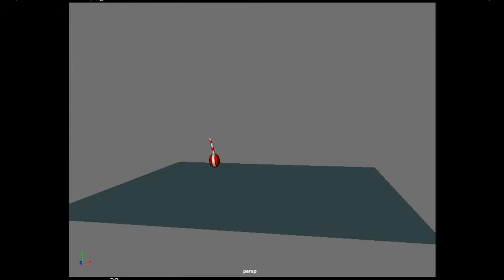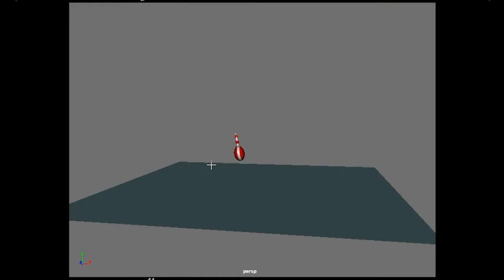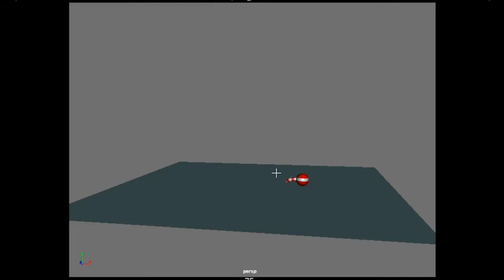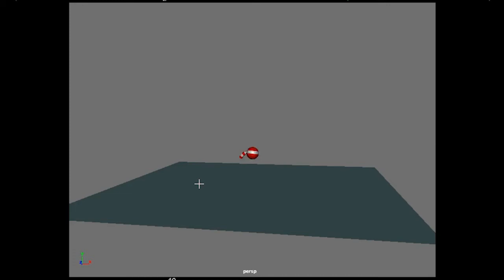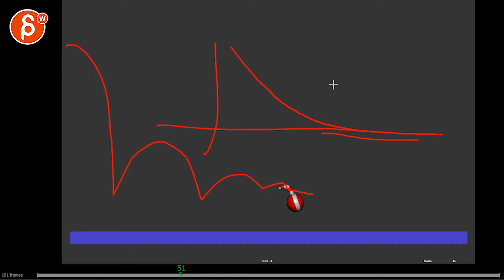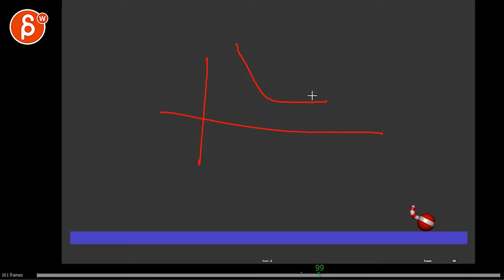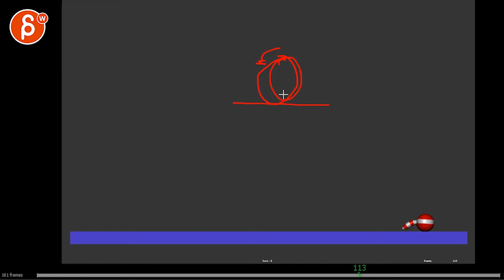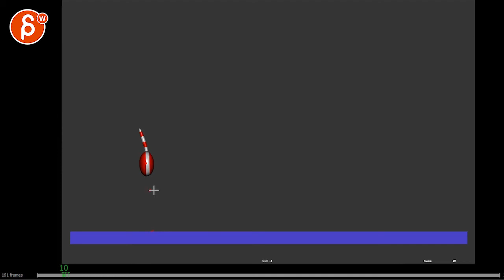Animation Workshop Steven Filatro #1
Need help with your animation? Sign up for my workshop! No minimum level requirements! You can show me beginner animation all the way up to advanced acting pieces.